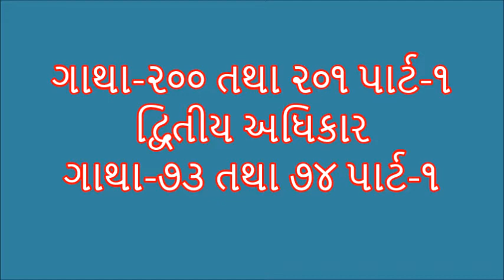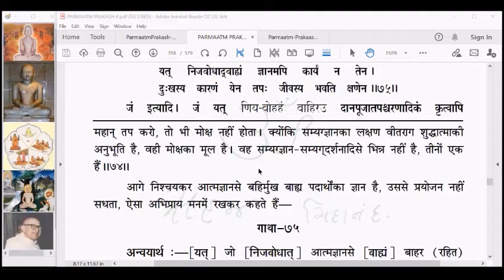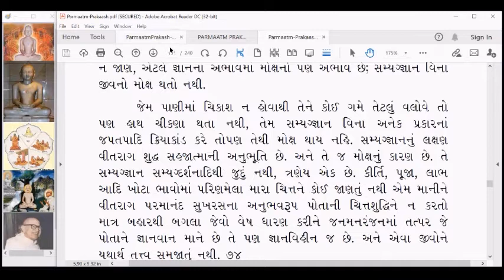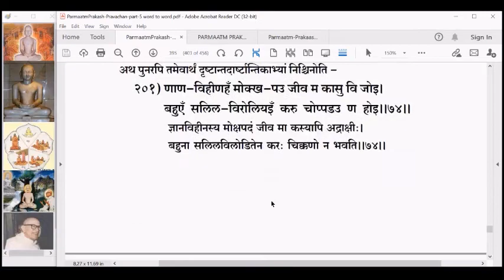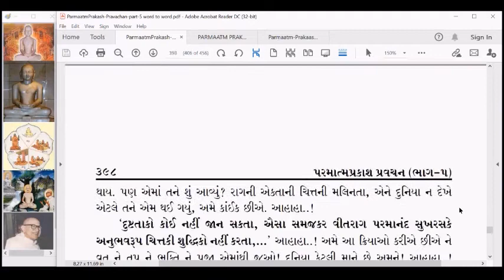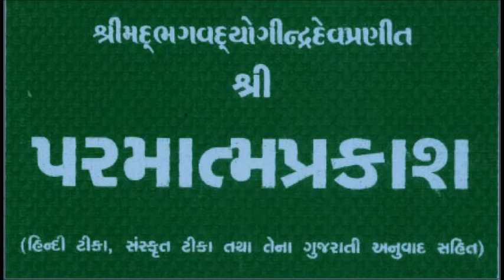PP217 Parmatm Prakash Gatha 200 and 201 part 1